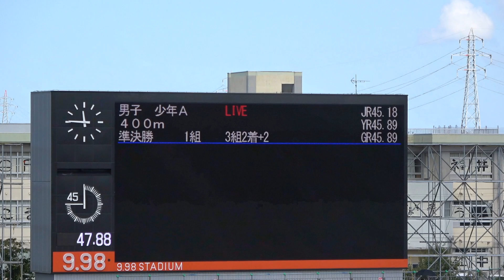福井国体2018 少年男子A400m準決勝1組 荘司晃佑47.88 Kosuke SYOJI 1st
第73回国民体育大会 福井県営陸上競技場2018/10/08
少年男子Ａ ４００ｍ 準決勝1組 3組2着＋2
順位 ﾚｰﾝ No. 氏名 所属 記録 ｺﾒﾝﾄ ﾘｱｸｼｮﾝﾀｲﾑ
1 6 12 荘司晃佑 千葉 成田高 47.88 Q 0.180
2 3 19 金田理希 石川 金沢高 48.05 Q 0.167
3 5 4 白井一央 宮城 仙台西高 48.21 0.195
4 7 29 今仲輝 奈良 智辯カレッジ高 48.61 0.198
5 8 11 杉田諒 埼玉 川口市立高 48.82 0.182
6 2 35 田辺麗夜 山口 田部高 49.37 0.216
7 1 46 河野壱成 鹿児島 鹿児島商高 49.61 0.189
4ﾚｰﾝ 38 伊藤海斗 愛媛 新居浜東高 DNS